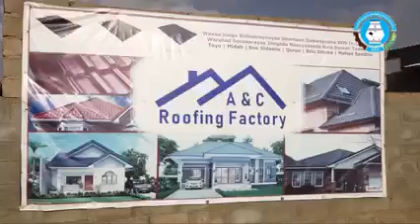xoogsibaa xoolo lagu helaa...waa documantry ka hadlaya shaqo abuurka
waa Documanry film ka hadlaya tusaalaha shaqo abuurka jigjiga iyo nawaaxigeeda